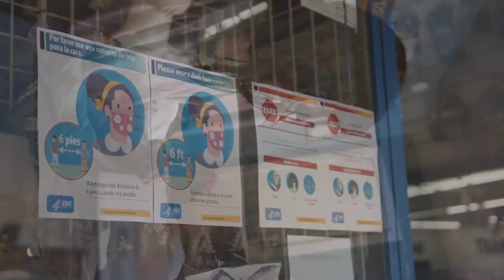The End Of Us (2021) — Official Trailer | Comedy Movie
A witty and timely comedy full of heart and humor. Cohabitating couple Nick and Leah are on the verge of splitting up when the worldwide Covid-19 pandemic forces them to stick together. As hours turn into days, then weeks, a relative truce devolves into petty fights between the practical, career-driven Leah and the carefree, creative slacker Nick. As they navigate this new normal and reevaluate their relationship, the couple finds that breaking up may be harder than staying together.